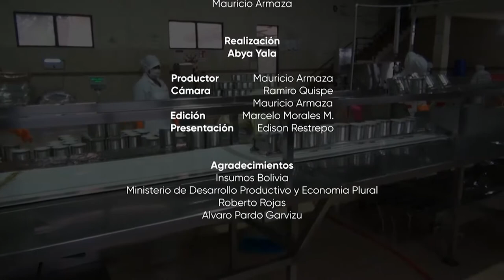Reactiva Bolivia- Conocemos la Planta Procesadora de Palmito Delipal, una empresa de Insumos Bolivia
En Reactiva Bolivia te presentamos la Planta Procesadora de Palmito Delipal, una empresa de InsumosBolivia ubicada en Shinaota, trópico cochabamabino.
Conocimos el proceso por el que atraviesa este producto para su comercialización. El control de calidad, el aporte a la reactivación económica del país y mucho más.